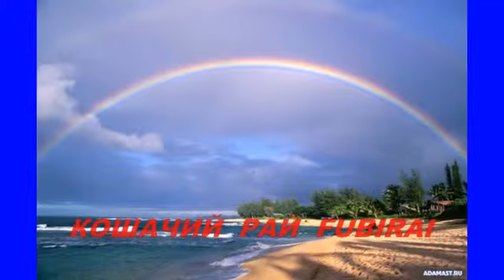КОШАЧИЙ РАЙ FUBIRAI